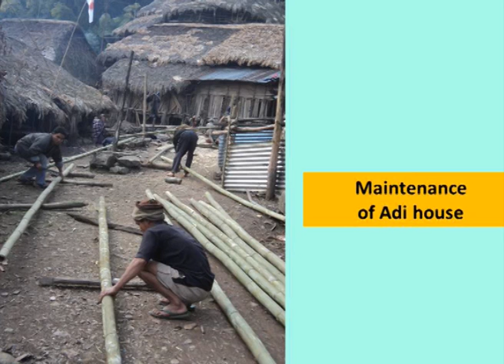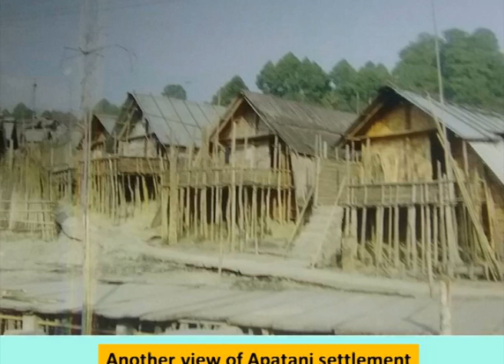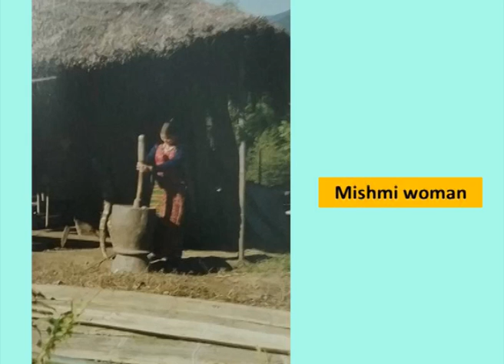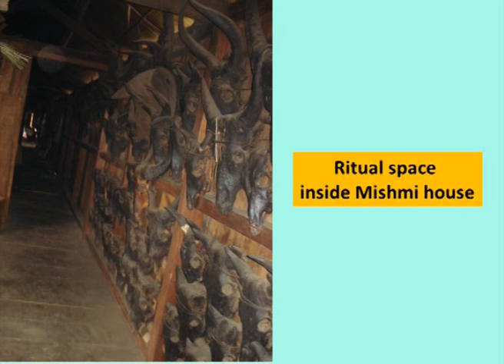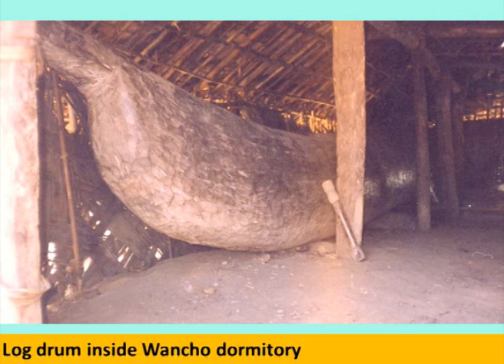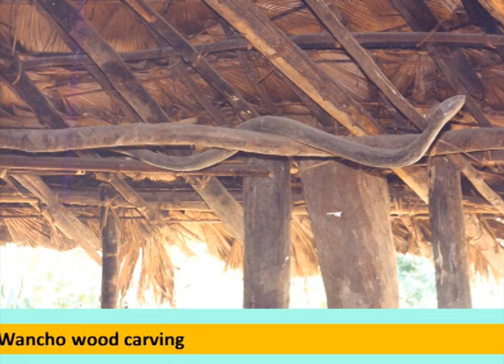IGRMS Director Sarit Kumar Chaudhuri deliberation on Vernacular Architecture of Arunachal Pradesh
Beyond Bamboo, Stone & mud : Cultural Implications
of Tribal Architecture in North East India -
Prof. Sarit K. Chaudhuri
Director, Indira Gandhi Rashtriya Manav Sangrahalaya, Bhopal
South Asian Vernacular Architecture
Challenges to its Continuity and
Strategies for its future
Conference, Demonstrations and
Exhibitions
11th to 13th December, 2015
Prof. Sarit Kumar Chaudhuri, Director IGRMS presented key note address in the technical session, Theme-2: Adaptation and Innovation in Techniques of Construction for the future of Vernacular Architecture. Delivering the keynote speech, Prof. Chaudhuri, discussed about architecture of tribes in north eaters east states of India which included a study of Wancho and Senua village.